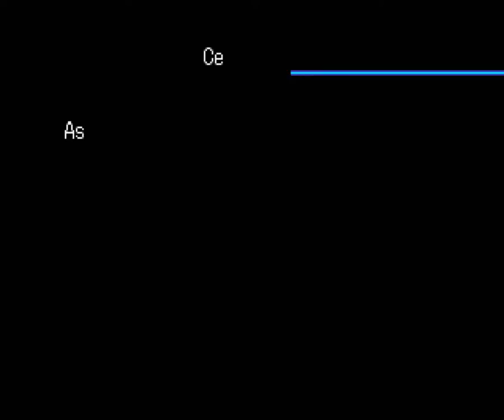DW3 Part17 Ameratsu server' 3rd and 4th badge